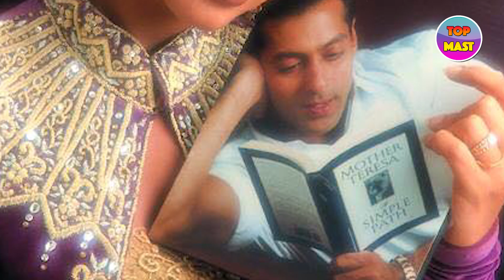इस अभिनेत्री की खूबसूरती पर फिदा था पाकिस्तान का ये क्रिकेटर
SonaliBendre and Suneil Shetty were one of the most celebrated pairs in the '90s. ... It was reported that Sonali was madly in love with Suniel and had plans to get married to him. However, reports suggest that Sunil, who was already married to Mana, declined the proposal and that was the end of their relationship.